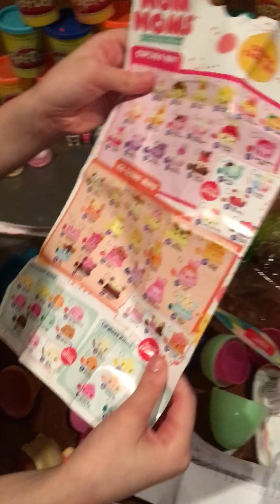Num Nom play doh egg Part 2